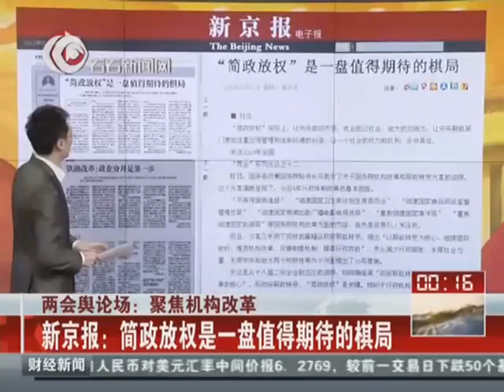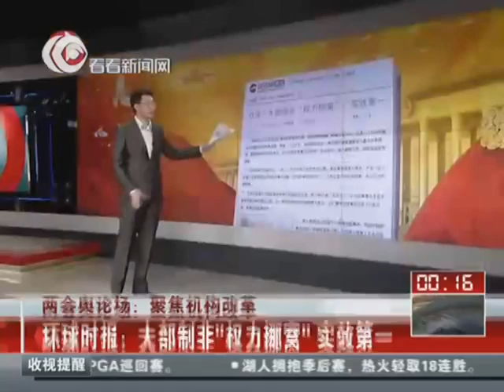【2013全国两会】两会舆论场：聚焦机构改革